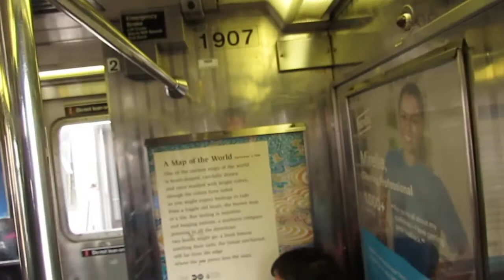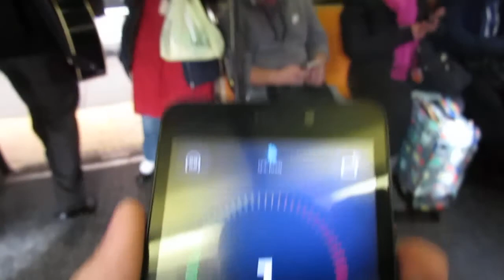R62A 7 train car 1907 with annoying alarm/to Queens boro plaza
Hey guys  this is a small clip form last Saturday when me and Train enthusiastic went railfaning together​ it's something​ for now to keep everyone/all my subs entertained for now because iam really busy with school right now and in this process iam planning a special video for 200 subs and yes I know it's late but sorry LoL anyways I apologise and hope you enjoy this for now btw the alarm went off long before I was on the train apparently someone lifted the cover for the emrgancy brakes LoL